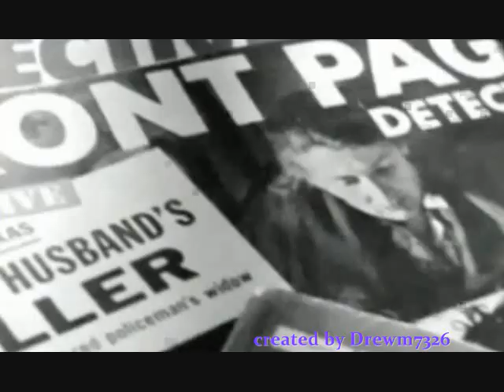Tyler Collins - It Doesn't Matter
Tyler Collins was born in Harlem, New York and raised in Detroit, Michigan beginning dance lessons at a young age. Upon relocating to Los Angeles in the 80s, she continued to concentrate on the theater, appearing in a series of musicals and dramas. Collins debuted with the album, Girls Nite Out in 1989 and scored a pair of hits with 'Girls Nite Out' and 'Whatcha Gonna Do'. In 1992, she released her second album, Tyler, which featured the songs,'It Doesnt Matter' and 'Just Make Me The One'. In addition to singing background vocals for other artists during the 1990s and 2000s, Collins has appeared in small roles in films and TV shows. She has since stepped away from the music scene and is currently living in Canada and owns a full service beauty salon.